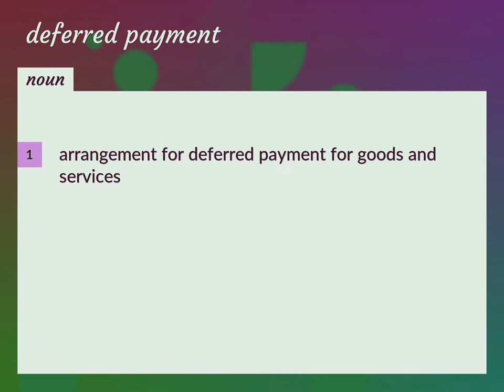Deferred payment | meaning of Deferred payment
What is DEFERRED PAYMENT meaning?